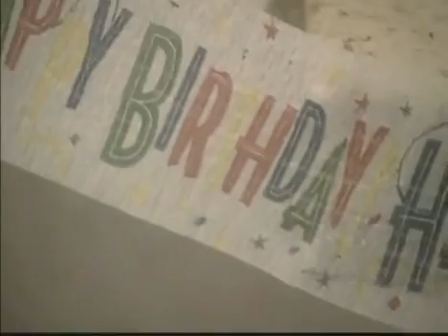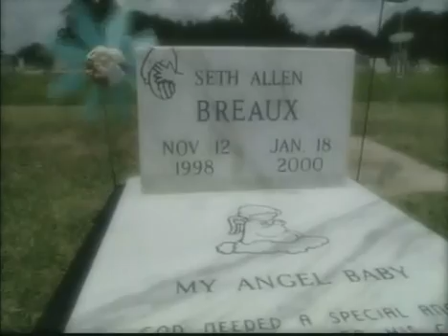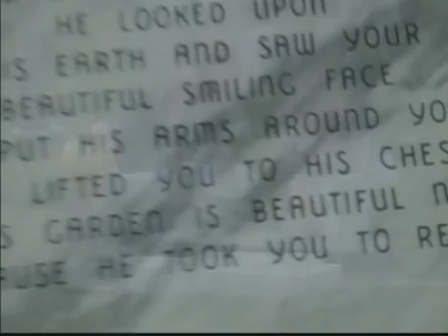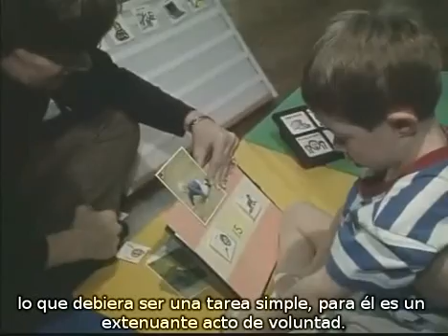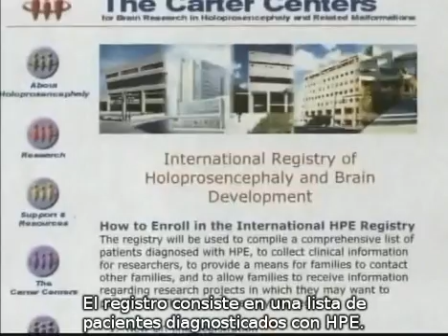Entendiendo la Holoprosencefalia (2 de 3)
Segunda parte del documental "Living with Hope. Understanding Holoprosencephaly", preparado por The Carter Centers (subtítulos en español).

Los subtítulos fueron preparados por la Agrupación de Ayuda para niños con Holoprosencefalia", Chile, con la autorización de The Carter Centers.